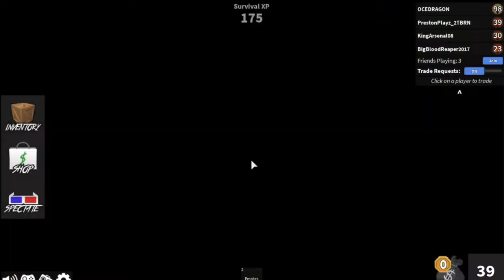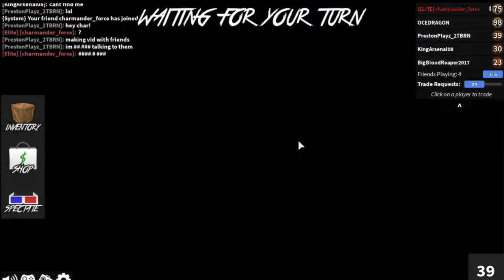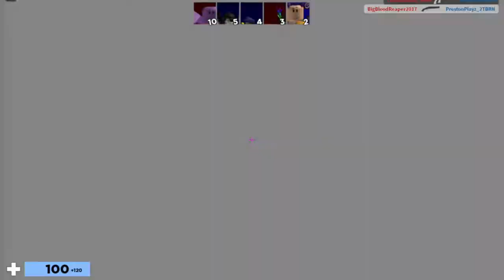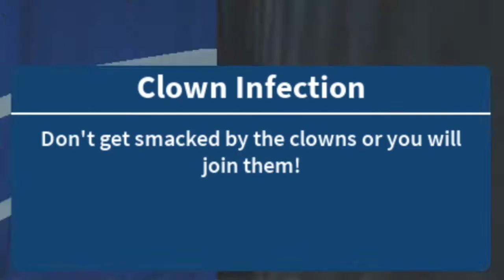Playing Roblox With My Friends!😎 | Roblox: Arsenal & MM2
Hi Guys! Today we will be playing some Arsenal and MM2 (Murder Mystery 2) with my friends from school!